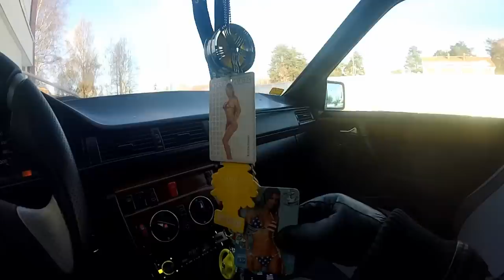Pottukoira english vlog 4